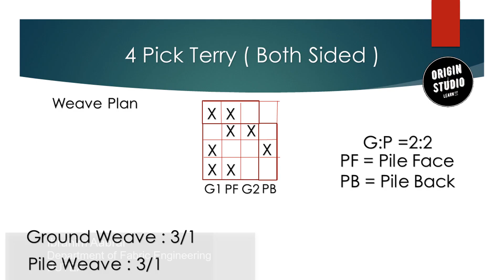4 Pick Terry ( Both Sided ) || Pile Weave || OriginStudio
Pile Fabrics
Introduction of Fabric :
 Definition: A definition of the term pile is a surface effect on a
fabric composed of an infinite number of loops of warp threads,
or else of an infinite number of free ends of wither weft, warp or
filling, threads that stand erect from the foundation or ground
structure of cloth. In looped pile the loops are uncut, in cut pile
the same or similar loops are cut, either in the loom during
weaving or by a special machine after the cloth leaves the loom.
 Classification of pile fabrics :
I. Warp pile : cut loops (velvet )
Uncut or loop pile (terry toweling)
II. Weft pile : cut (velveteen & corduroy) Warp pile fabrics : If the pile thread used as a warp thread then
called warp pile fabric. Terry toweling is one of the warp pile class.
All carpets are warping pile fabric. Carpet may be loop pile and cut
pile. Mainly cut piles are used to produce design.
 Weft pile fabrics : The pile weft is cut in a separate operation after
weaving resulting in a surface consisting of short and very dense
tufts. In weft pile structures ,also known as velveteen’s is very
high density of picks, which may reach to 200 picks per
centimeters.
 Care of pile fabrics: According to the pile fabrics products, there
are some symbol which are given to follow the care of that
fabrics. Some symbol are given below –
A terry towel is a textile product which is made with pile loops on one or both sides covering the entire ground surface or forming pile strips, pile checks, or other pile patterns (with hemming end or with firm selvedges). Turkish Toweling fabrics structures form a class of warp pile termed terry pile in which certain warp threads form loops or curls on the face of the cloth.  We may use one weft and two series of warp threads placed on two warp beams are necessary for the production of this cloth.

Cashmere Towels are made of Superior Ring Spun Quality Yarn. They are soft and luxurious and will provide a sense of comfort to your valued guests.  Cashmere Towels are the best choice you will make by balancing luxury and cost.